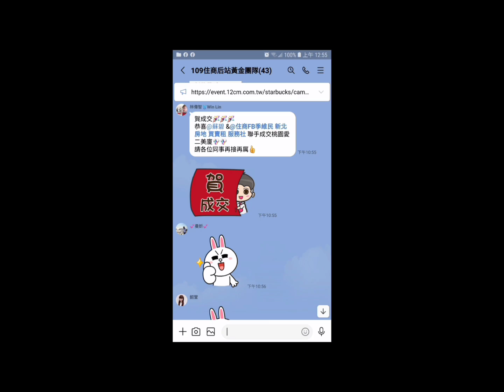住商樹林區後站店【銷售中1198萬】樹林區 保安街2段45巷42弄【公寓2樓/4樓】【3房2廳1衛2陽】【邊間】裝潢優 您有房屋要賣嗎？【歡迎委託】0921-160-849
☆【銷售中1198萬】新北市 樹林區 保安街2段45巷42弄【2樓/4樓】【3房2廳2衛2陽台】【邊間】【裝潢優】

1.【權狀25.53坪】【主建物23.02坪】
2.【2樓/4樓】        【地坪19.85坪】
3.【3房2廳2衛2陽台】【附屬0.51坪】
4.【公寓】               【公設0坪】
5.【70年完工】      【邊間】
6.【裝潢優】
7.【管理費0/月】
8.【沒有車位】
9.  武林國小  三多國中
0.  猐寮公園   博愛街市場
1.  樹林火車站    迴龍捷運站

☆【Line 連結】

☆【YouTube 房地產】

☆【Instagram 房地產】

☆【Thread 房地產】

☆【Pixnet 房地產】

☆【591 房地產】

☆【5168 房地產】

☆【Messenger 房地產】

  84年 不動產證照
109年 不動產證照
101年 證券商 高級務員證照
100年 證券商 業務員證照
100年 股務人員證照
  99年 金融市場證照

immovables【不動產】
Landlord【房東】
hight-rise block
Larg building
Huge building
Mansion【大廈】【豪宅】
flat【公寓】
personalty 【動產】

樹林區電梯
樹林區華廈
出租房屋
房屋租賃
房地產
不動產
地價稅
建築線
土地增值稅
重購退稅
履約保證
建經公司
代書
地政士
貸款
利息
建築經理公司
銀行利率
建築師
建築物
住宅
厝
農地
建地
工業用地
線上賞屋
樹林區房仲
樹林區仲介
樹林樹林區房仲
樹林區仲介
樹林房地產
樹林區不動產
樹林不動產
樹林區房屋
樹林房屋
樹林區土地
樹林土地
樹林賣房
樹林區賣房
樹林賣屋
樹林區賣屋
樹林賣房屋
樹林區賣房屋
樹林買房
樹林區買房
樹林買樹林區房屋出租
樹林賣房
樹林區賣房
樹林賣屋
樹林區賣屋
樹林賣房屋
樹林區賣房屋
樹林區買房
樹林買屋
樹林區買屋
樹林買房屋